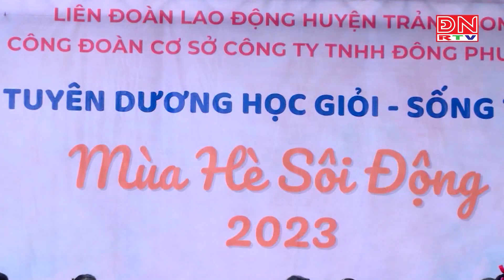Ý nghĩa chương trình Mùa hè sôi động dành cho con công nhân